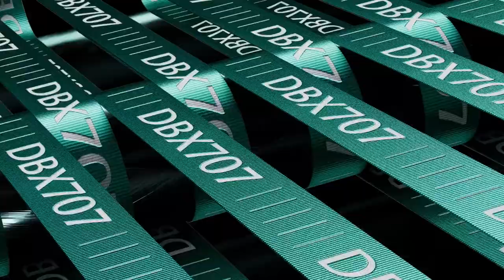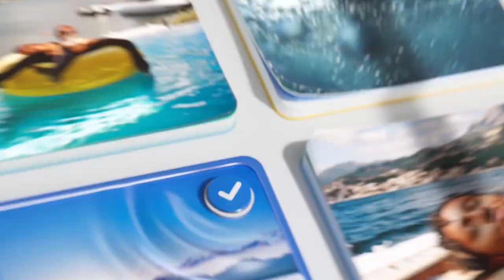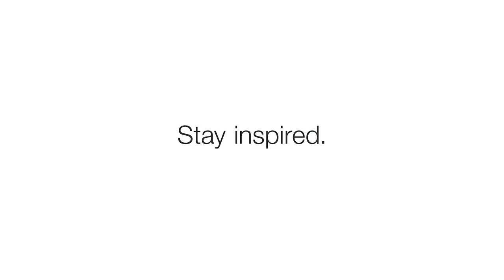Stash 163: Preview | Stash Permanent Collection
Kick-start all your creative glands with Stash 163, the latest feast of curated inspiration to hit the Stash Permanent Collection the planet’s only streaming platform dedicated to exceptional motion design, animation, and VFX.

Of course, 163 also includes exclusive interviews with the directors and artists behind the work PLUS loads of behind-the-scenes videos and insights.

Preview edit: Dylan Mcleod

Stephen Price
Editor
stashmedia.tv